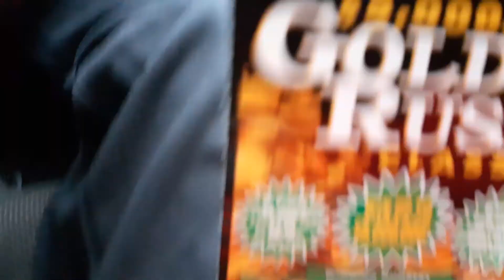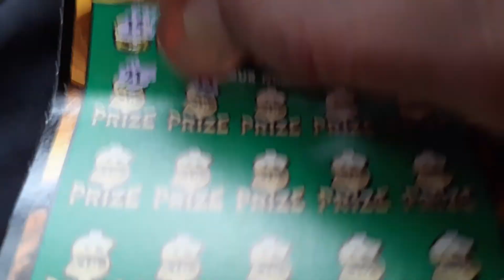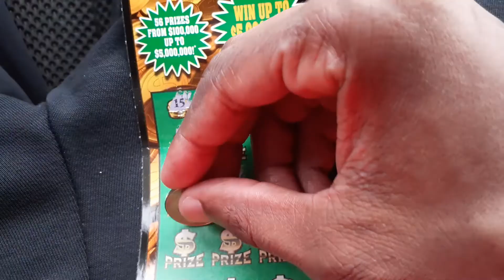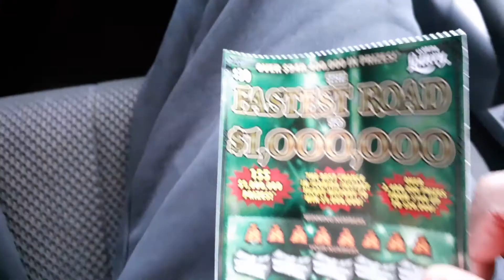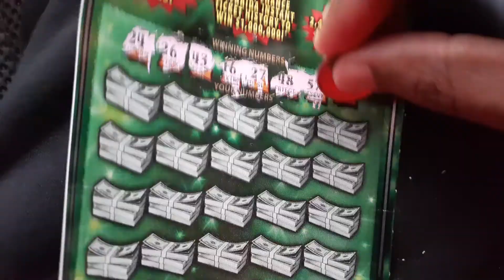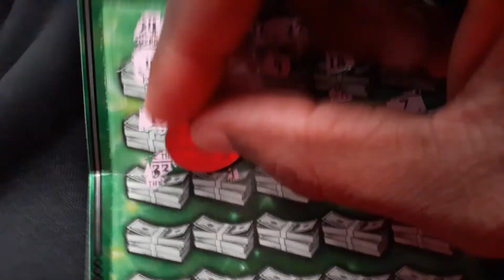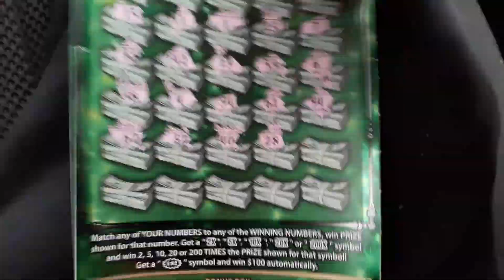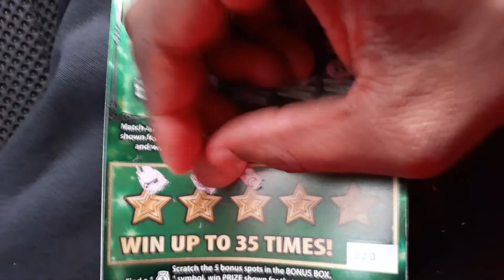one $20.00 Gold Rush scratch off and a $30.00 Fastest road to a Million scratch off💥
Guess what ? Ima keep you Entertained